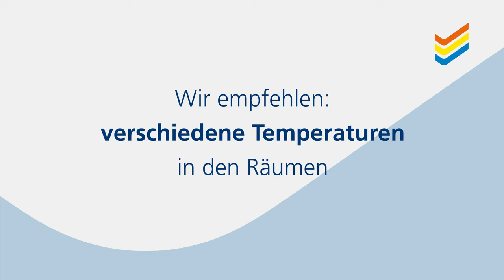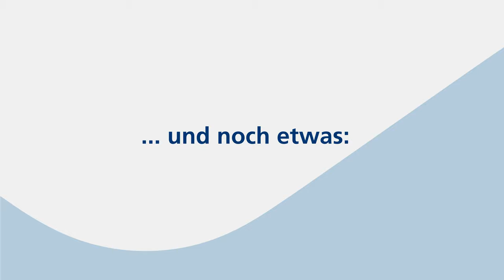Tipps: So heizen und lüften Sie richtig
Richtig heizen und lüften ist energiesparend und verhindert Schimmelbildung.